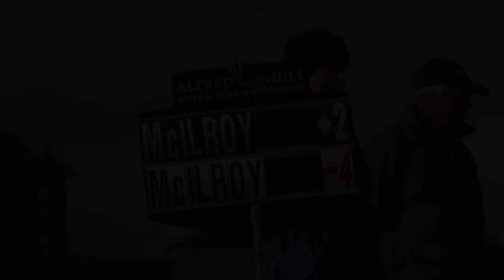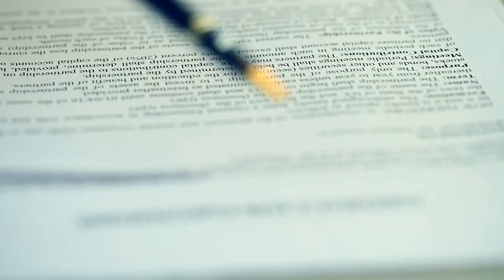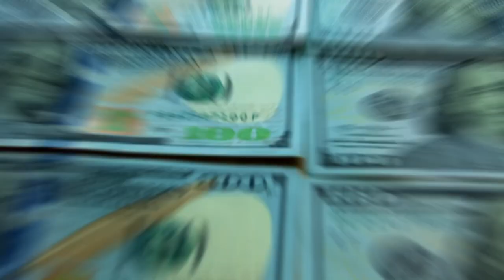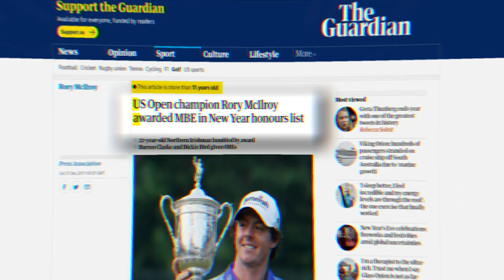How A High School Dropout Became The World’s #1 Golfer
Rory McIlroy has been through a lot in his PGA career.  What makes Rory McIlroy so special?  Here is an insider’s look at one of the best golfers in the world.  🔴 You may also enjoy: What Tiger Woods Is HIDING About His Kids ▶️

Very few people know what they want to do with their life before they reach adulthood, and even fewer people can give up their present for an uncertain future.

Rory Mcilroy falls into that latter category. His story is one about rising from rags to riches. A story about how a high school dropout rose through the ranks to become the World's number-one golfer. How exactly did Rory Mcilroy achieve this amazing feat? Join us, and let's find out together.